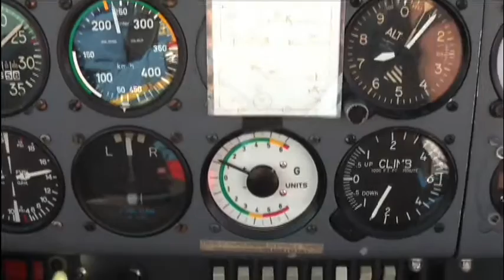Kunstflug auf CAP 10 C - farbverstärkt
temporärer Test zu den Farben